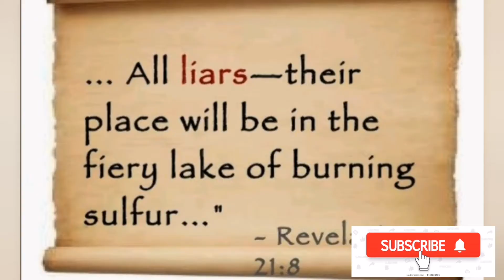HATA IWE NINI, SIDANGANYI 🤣🤣🤣🤣🤣🤣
When confronted to lie, i will not compromise